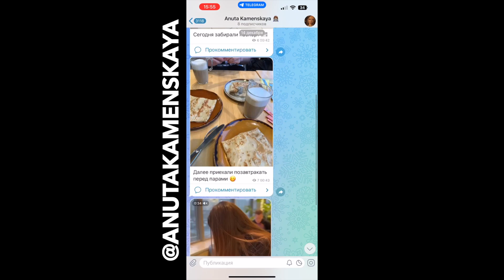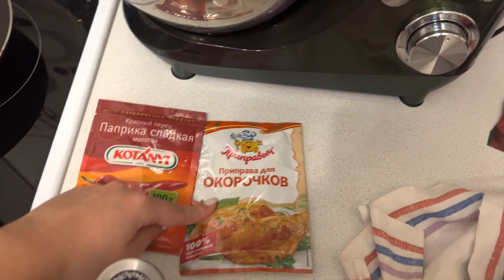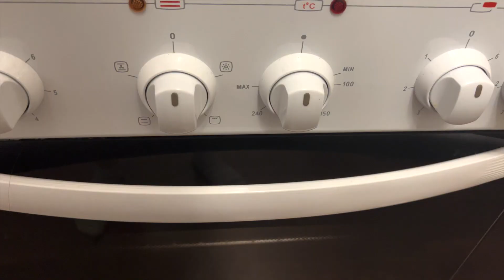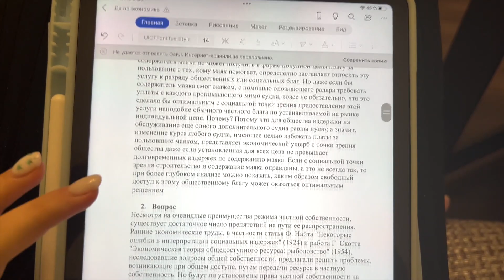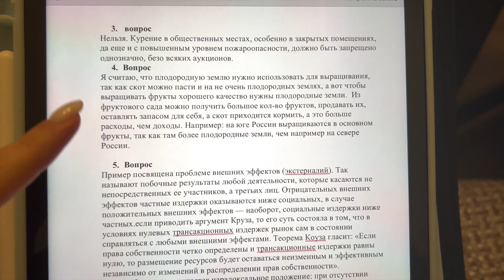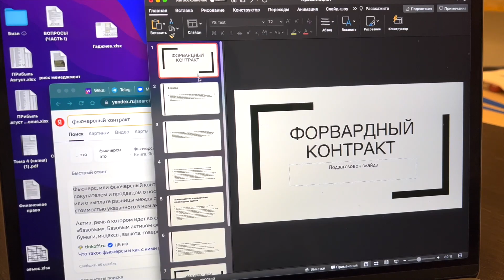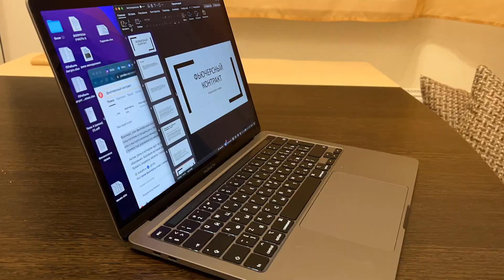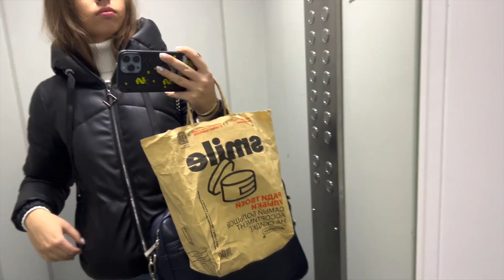БУДНИ СТУДЕНТКИ 06 |Много учебы | Готовим вместе|Выпал снег| РАНХиГС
🧚🏻Частые вопросы:
•Сколько тебе лет? 20
•Куда я переехала? В Москву
•В каком ты классе? Я закончила школу в 2020 году (11 классов)
•Какие предметы егэ ты сдавала? Русский, профильную математику  и обществознание
•Куда поступила? РАНХиГС
•На что снимаешь? айфон 13 PRO MAX
Тайм-коды

мотивация для жизни, день рождения, подарки на день рождения